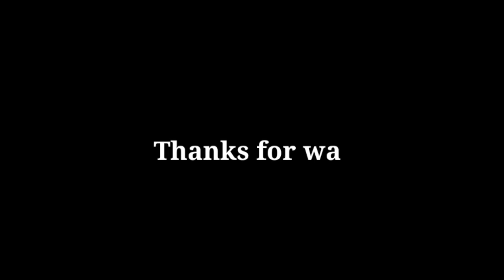Art competition | Art competition entries part-2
Basic drawings material
Mechanical pencil
Kneaded eraser
Masking tape
Brustro paper
Ivory paper

⬇️⬇️✍️Portrait sketching material ✍️⬇️⬇️

Graphite pencil
Charcoal pencil
Blending stumps
Zero mono eraser
White gel pen
Make-up brush
Fixative spray

⬇️⬇️🎨🎨Watercolor 🎨🎨⬇️⬇️

Acrylic color
Oil pastels
Sketch colour
Oil color
Turpentine oil

⬇️⬇️🎥🎥Setup📽️🎤⬇️⬇️

My phone
Gorilla tripod
Best light